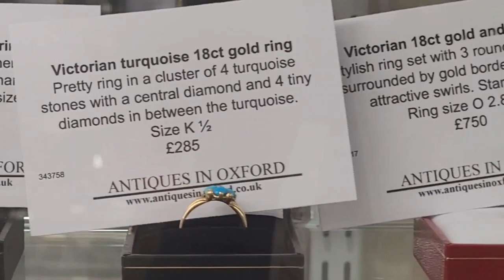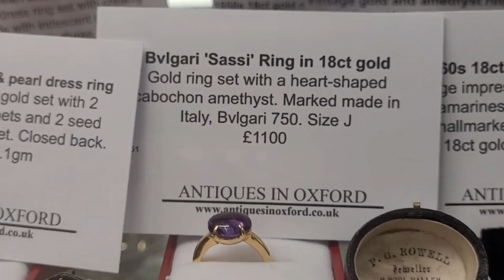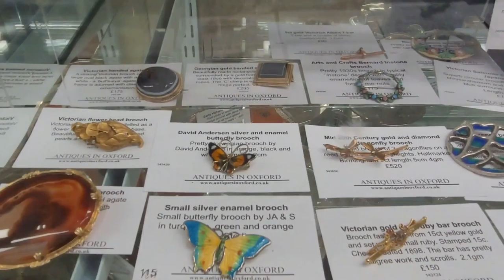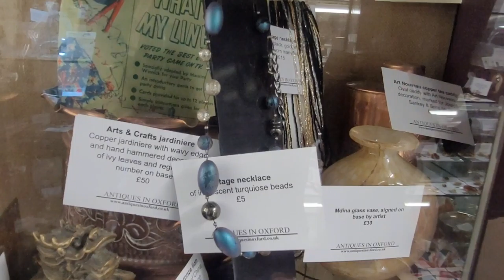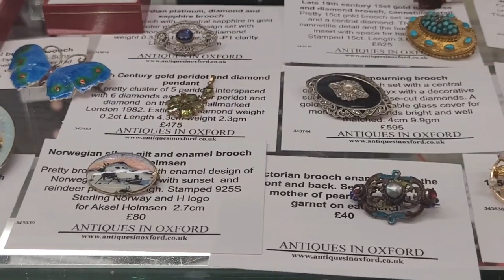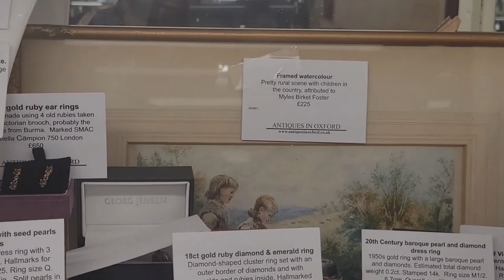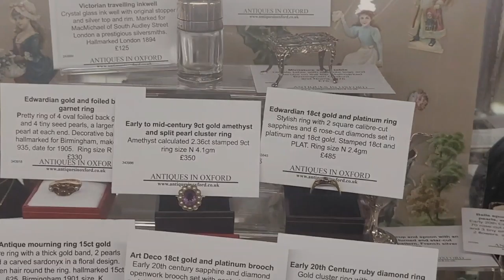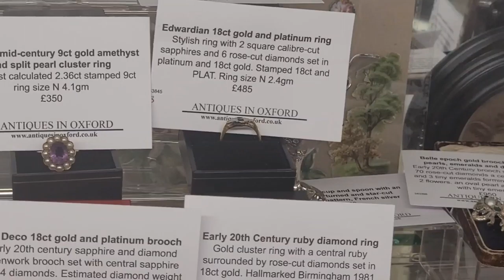Vintage Hungerford unitedkingdom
f

vintage dresses
buy vintage doc martens
online vintage shopping sites
buy retro boots
buy vintage armchair
buy vintage keys
antique selling near me
buy vintage adidas
buy vintage bagpipes
buy vintage versace
antique landline phone price
buy antique bar
buy antique violin
buy vintage barbie dolls
buy vintage burberry
buy vintage coke machine
antique online stores cheap
buy vintage lace
buy vintage wholesale online
buy 1970s clothes
buy vintage frames online
vintage typewriter buy online
antique tissot watches prices
bulk vintage clothing for sale
buy chanel vintage
buy old barbie dolls
buy old coke machine
buy vintage bar
buy vintage globe
1940's style shoes to buy
buy vintage trainers
selling antique china sets
sells antiques
buy 80s clothes online
cheap antiques for sale online
selling antique dolls online
shop vintage clothing online cheap
the mountain shirt vintage price

buy vintage kitchen cabinets
buy vintage my little pony
buy antique trunk
buy old gas pumps
buy vintage postcards online
old silver bars for sale
buy vintage wardrobe
new balance grey vintage
buy retro dresses
chanel vintage vanity purse price
classic lv bag price
price of old barbie dolls
shops that buy antiques
bulk vintage clothes for sale
buy vintage couch
old style sewing machine for sale
sell antique stamps
singer sewing machine for sale vintage
vintage shop cheap
buy vintage adidas trainers
buy vintage sneakers online
buying vintage omega
vintage clothes new
buy vintage jordans
buy vintage louis vuitton bags
buy vintage stamps online
old postcards for sale near me
stores that sell vintage t shirts
antique stores that buy china
buy antique items online
buy antique lamps online
buy retro dresses online
buy vintage gucci bag
buy vintage patagonia

victorian
victorian era
victorian age
victorian period
victorian fashion
victorian era fashion
victorian england
victorians
victorian clothing
the victorian era
the victorian
victorian art
victorian women
the victorian age
victorian compromise
victorian society
victorian toys
queen victoria age
victorian era clothing
victorian slang
victorian britain
victorian railways
victorian era houses
victorianism
victorian steampunk
famous victorians
eminent victorians
late victorian holocausts
victorian ghost
victorian writers
the victorian period
victorian era women
victorian men
the victorian compromise
victorian wedding
victorian slum house
victorian books

roman
caligula
marcus aurelius
commodus
holy roman empire
tiberius
hadrians wall
livia drusilla
ancient rome
trajan
caracalla
hadrian
la roma
augustus caesar
diocletian
roman empire netflix
aurelian
germanicus
emperor nero
scipio africanus
vitruvius
elagabalus
caesar augustus
septimius severus
roman art
emperor constantine
galba
marcus tullius cicero
domitian
roman coins
frederick barbarossa
roman britain
marcus licinius crassus
western roman empire
marcus crassus
roma antica
antica roma
lucius verus
first roman emperor
lucius annaeus seneca
eastern roman empire
antoninus pius
gaius marius
cassius dio
romulus augustulus
roman emperor
roman civilization
roman villa
slaves of rome
julia domna
first reich
the romans
cato the elder
vitellius
corpus juris civilis
commodus gladiator
roman senate
emperor augustus
maximinus thrax
roman era
tiberius claudius nero
second emperor of ancient rome
julian the apostate
seneca the younger
emperor hadrian
emperor claudius
cato the younger
octavian augustus
caligula netflix
illyricum
the holy roman empire
decius
roman german
roman toga
numa pompilius
heliogabalus
gaius octavius
roman to english
roman english
faustina the younger
emperor commodus
roman aqueduct
roman glass
roman fashion
tiberius caesar
nero caesar
julio cesar roma
roman mosaics
gallienus
emperor caligula
mausoleum of augustus
housesteads
roman theatre
gaius appuleius diocles
bruttia crispina
basilica romana
agrippina the elder
poppaea sabina
constantine emperor
emperor tiberius
francis ii
roman coins for sale
verulamium
roman paintings
nero emperor
publius quinctilius varus
flavius aetius
majorian
domina rome
rome netflix
ammianus marcellinus